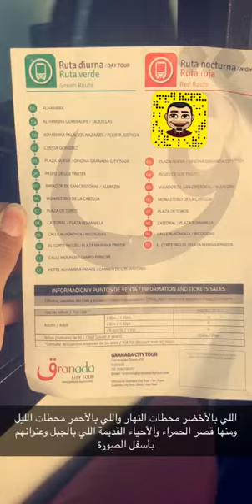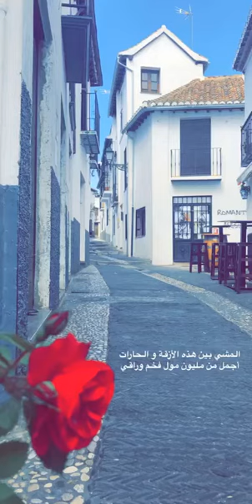حي البيازين وكيفية الوصول له بالعربات الجميلة في غرناطة أسبانيا Granada city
حساباتي في سناب شات وتويتر SaadAdehaimi@
سوف يكون تحت هذا الرابط، تغطياتي عن المدن والقرى والأرياف في بريطانيا و أُروبا وتركيا

والانستغرام saadadehaimi_eng
لمتابعة الجديد من دروس تعلم اللغة الإنجليزية على هذا الرابط